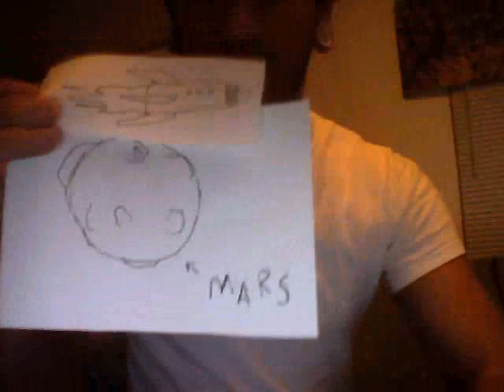NASA'S CURIOSITY LANDING FINDS ALIEN ON MARS! [live footage]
live footage of NASA finding ALIEN ON MARS!